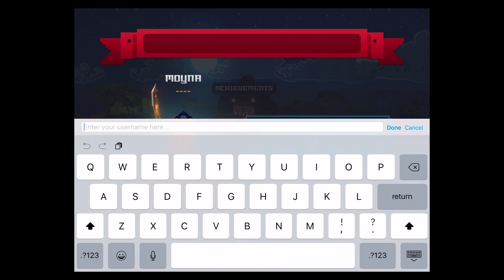Legacy Quest (By NEXON Company) - iOS / Android - Gameplay Video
Beautiful 3D Retro Pixel Action Role Playing Game!

Be prepared to experience a heroic journey unfold before your very own eyes!
Run, dodge, hack, slash and enjoy non-stop action with Legacy Quest!

*** Do not fear the Reaper! The real fun begins after death!
Life and death. Death is only a part of the cycle that we call life and even after death the next descendant in your bloodline must continue the journey to reclaim the legacy of your family! Build, train, and craft your family legacy with the souls of your victims, and the new heroes you adopt from dungeons along the way.

*** Beautiful and unique 3D voxel-like world full of wonders to discover!
Explore the stunning 3D art of Legacy Quest, made of magical cubes from a distant land! Venture throughout murky underground dungeons, rock melting volcanoes, humid swamps, frosty glaciers, endless forests, and spot the lost oasis in the sandy deserts!

*** Plunge into the excitement of Legacy Quest with tons of exciting content and more added regularly.
Slash your way through over 70 unique dungeons in 6 vast regions. There are 7 levels of difficulty in Legacy Quest that will leave you burning for more challenges, if you survive!

*** Collect, create, and enjoy! Craft legendary weapons and gear to take on your enemies.
Collect cubelets in the dark dungeons of Legacy Quest so you can create and craft epic, monster-slaying weapons and gear! Don’t forget to upgrade your gear and customize your heroes before sending them into battle!

*** Crush your enemies with epic strikes in exciting hack and slash combat!
Run, dodge, roll, or rain fire down on your enemies! Find skill books to learn new and powerful special skills to help you defeat the Reaper and his evil army of enemy bosses! Show off your skills by putting the action into the palm of your hands with epic hack and slash action right on your mobile device.

*** Eccentric warriors and epic bosses! Choose action-packed heroes from 3 different classes!
Begin your quest to protect your family legacy with charming, but might heroes such as the warrior, the archer, and the wizard. Help good prevail over evil by defeating epic bosses such as the scythe-wielding Reaper and the frosty Ice Queen!

Tell Us What You Think and get social with us! We’re always listening to your feedback.

Legacy Quest is free to play, but additional items can be purchased at the in-game shop for real money.

[Legacy Quest requires iOS 8 or higher. You’ll need a network connection to play.]